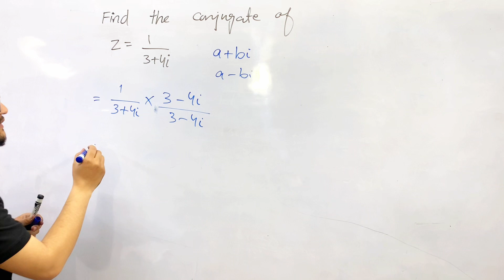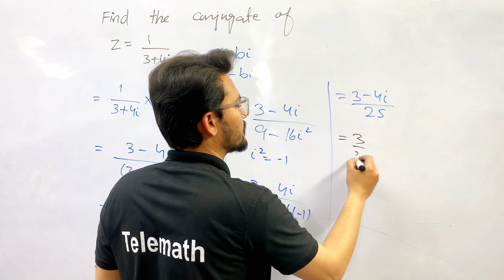How to find the conjugate || Complex Number || How to solve iota